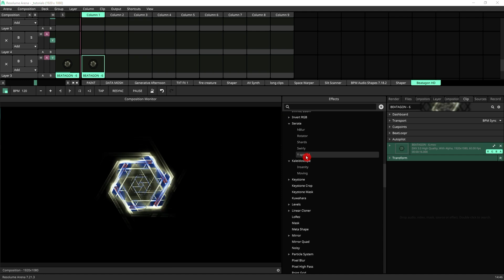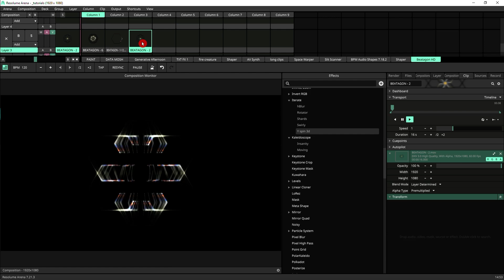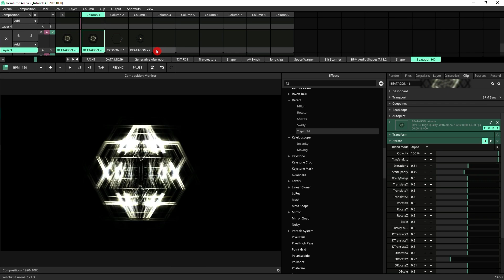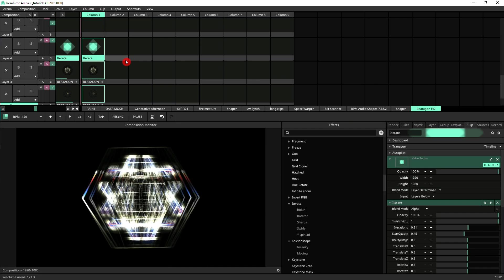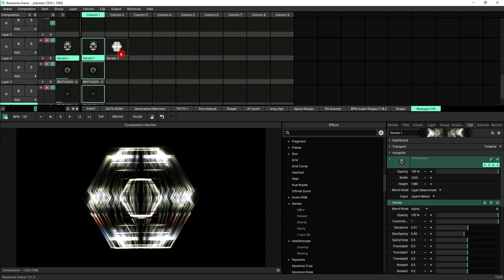Mastering Effects in Resolume: Placement and Best Practices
Learn the fundamentals of applying effects in Resolume for VJ work. Discover where to place effects—on clips, layers, groups, the composition or empty clip slots. Understand which setups are best suited for generative content, layer-specific adjustments, and overall output tweaks. Follow along as we use practical examples to illustrate different effect placements, helping you enhance your VJ performances and streamline your workflow.

00:00 Introduction to Effects in VJ Work
00:35 Applying Effects to Individual Clips
01:24 Layer-Wide Effects Application
02:28 Grouping Clips for Unified Effects
03:13 Mastering Effects on the Composition Tab
04:49 Performance Effects on Empty Clip Slots
06:50 Conclusion and Final Tips